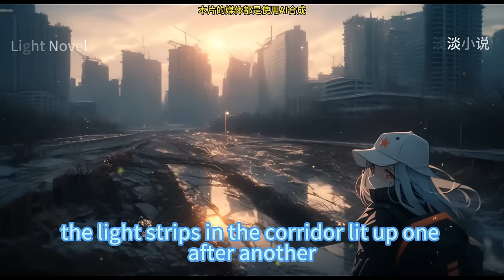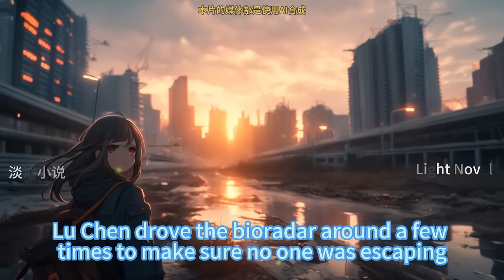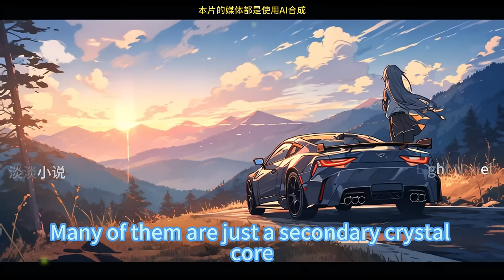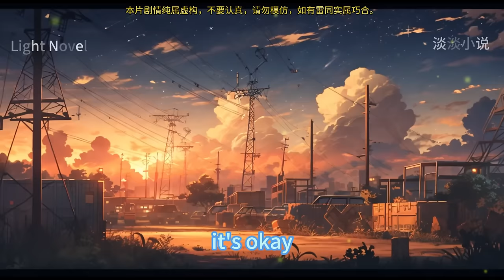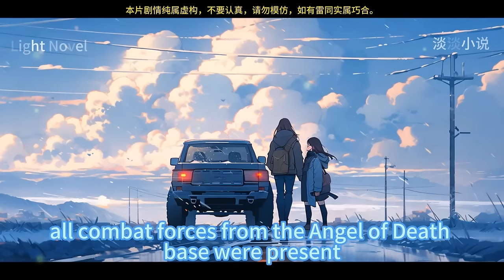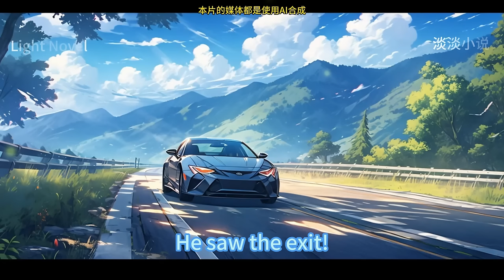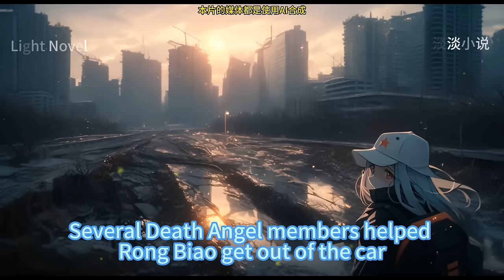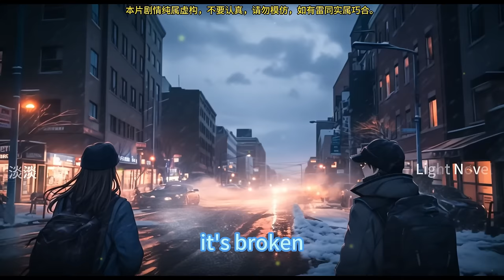EP51~100 Doomsday Chariot：Starting Looting A Billion dollar Warehouse